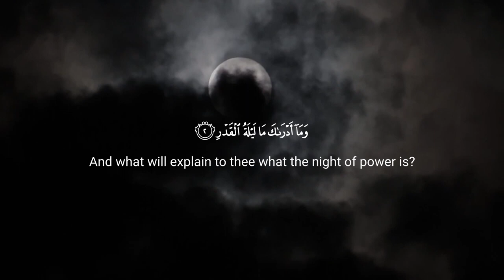Quran Surah Qadr (The Power) Recitation with English translation - Ridjaal Ahmed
Keep loving...

Keep sharing...